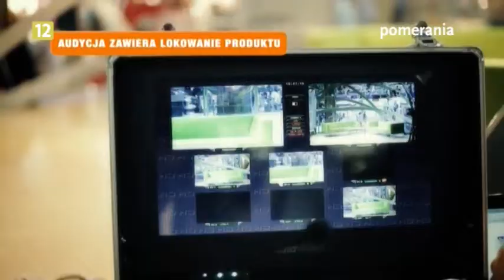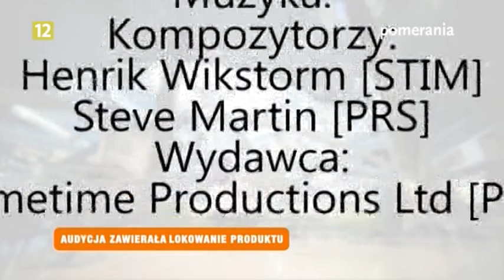Galaktyka Pomerania z dnia 2013-10-07, rozmowa z Hubertem Grygielewiczem i Kamilem Rzechułą